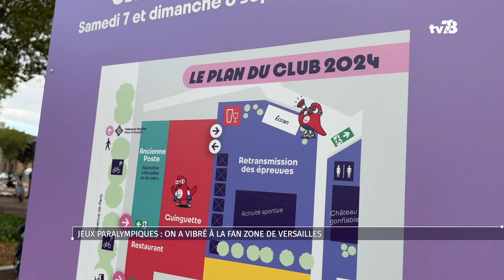Jeux Paralympiques : on a vibré à la fan zone de Versailles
Avec plus de 2,5 millions de billets vendus, les Jeux Paralympiques de Paris 2024 ont rencontré un grand succès. L’engouement s’est ressenti également dans les fan zones où l’on pouvait vibrer au rythme des performances des Français. L’une d’elles était située à Versailles. Samedi 7 et dimanche 8 septembre, la ville organisait son « Club Paralympique » sur le parking de l’Europe et à l’ancienne poste.